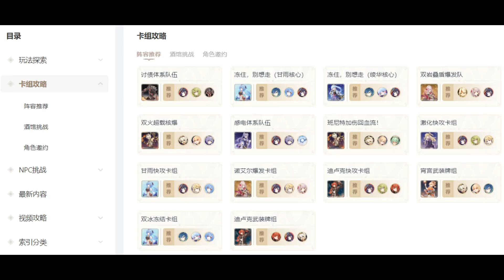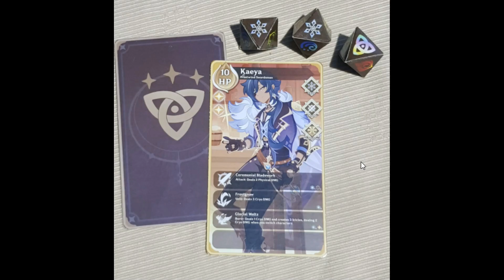【原神七圣召唤】最强卡组工具来了！实体卡展示！外网热议七圣召唤最强卡牌！有望成为电竞项目！【自由大野猪】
最强卡组工具来了！实体卡展示！
【原神七圣召唤】最强卡组工具来了！实体卡展示！外网热议七圣召唤最强卡牌！有望成为电竞项目！【自由大野猪】 请注意，本视频完全符合YouTube社区准则，没有任何违规行为。